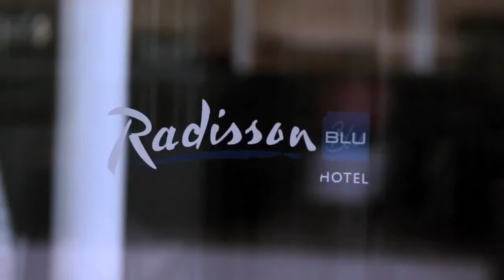wapyoutub com The Wine Angels Of Radisson Blu Hotel Stansted Airport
A truly unique feature at the Radisson Blu Hotel Stansted; the Angels' Wine Tower Bar is a visually arresting glass tower that houses thousands of bottles of wine. Bottles are retrieved from the tower by aerial acrobats who perform mid-air feats of acrobatic skill suspended high in the air. Fancy a bottle of wine?